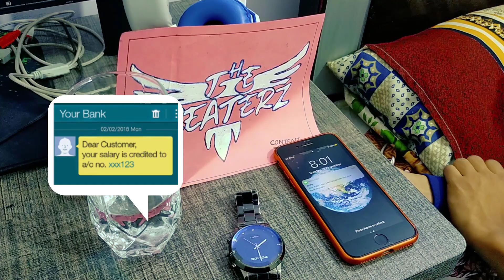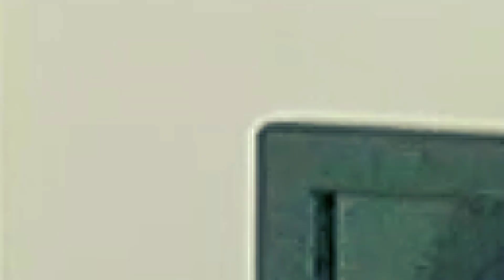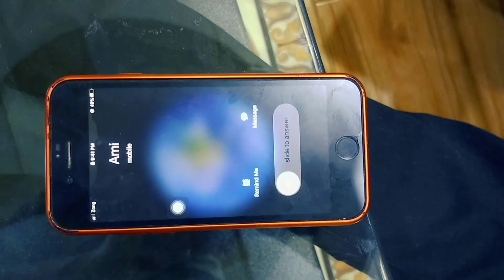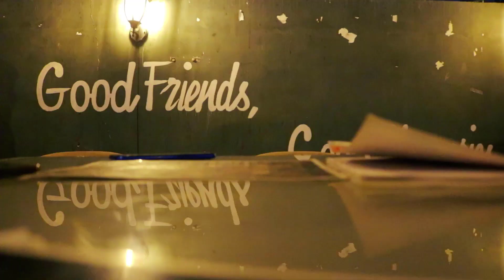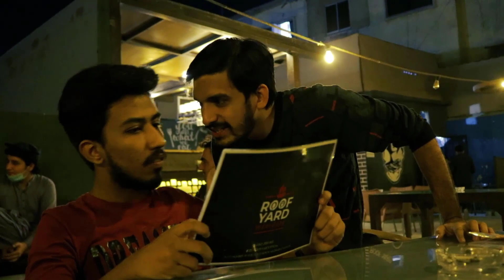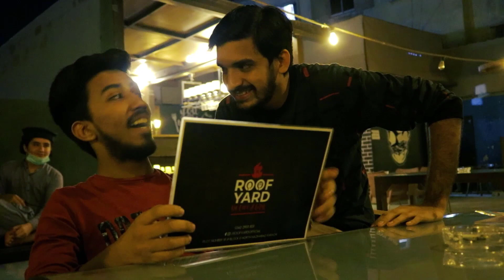Kahani har Month ki | Comedy skit | The Createrz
The first day after receiving salary is really free from all kinds of worries.
 And the funny thing is that in the early days, even the sound of great notes Kaaarrrrrr kaaarrrrrrr came from the ATM machine. But after a few days, the sound of this thunder turns into the sound of dhuzzzz dhuuzzz 😭😰👹👹👹.
Before the next Salary arrives, the name of the previous Salary is erased. This tussle over salaries and expenses runs every month.👊👊👊👊
 The creators have brought a humorous face to this fight. “Kahani Har Month Ki” ... 🎬💰💰💸💸💸